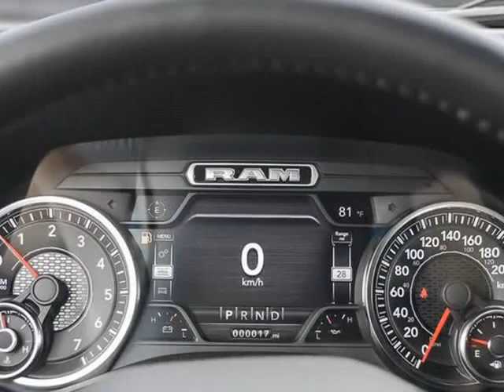2020 Ram All-New 1500 Sport (Kelowna, British Columbia)